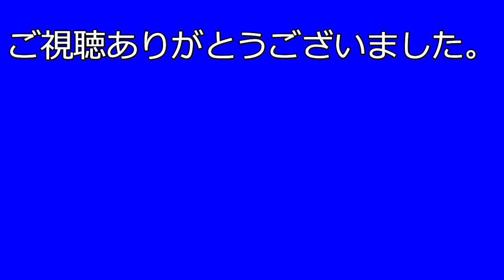ちょっと気持ち悪い草（ウバユリorオオウバユリ）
葉の付き方と蕾がちょっと気持ち悪い草。

2020年7月24-25日 奥尻島にて撮影。